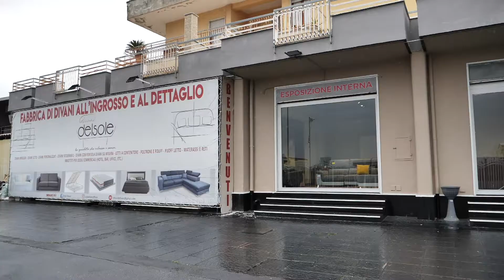Divani Del Sole Giugliano in Campania Testimonial Savio Cavalli